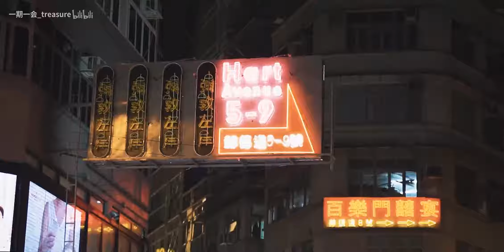A7M3【香港旅拍人文短片Vlog】用三天记录我眼中的香港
第一次一个人去远途拍摄短片，五天四晚，拍摄用了三天整，走遍了香港几乎每一个角落，日均2万步，拍摄素材90G。
场景：尖沙咀旺角太平山海山楼励德邨维多利亚湾香港文化中心
          志莲净苑文武庙春秧街花园街乐华南邨祖尧邨彩虹村黄大仙
拍摄器材：Sony A7M3  TAMRON 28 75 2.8  Canon 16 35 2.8 Ⅲ
剪辑：Premiere Pro